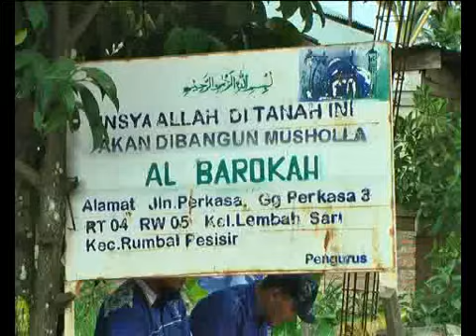12 PAC DEMOKRAT RUMBAI GOTONG ROYONG BANGUN RUMAH IBADAH